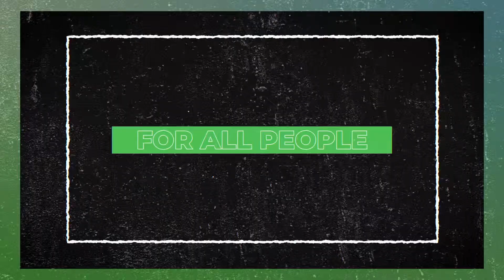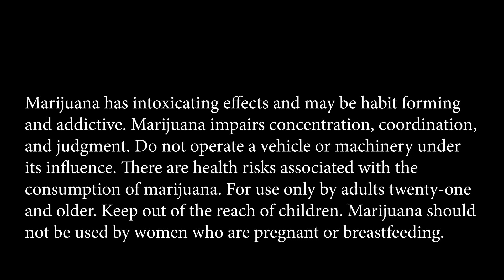THE POWER OF INTENTION - Leaf Life 263 - Part 2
Setting objectives is something that we subconsciously do thousands of times a day. And while controlling these thoughts and applying them toward the intended outcome sounds elementary, with the right mindset, this dynamic practice can exceed all expectations. We intend to have fun on this Leaf Life show!

GREG THE GUINEA PIG:  MELANIE MCCULLEY is a LICENSED SPIRITUAL COUNSELOR and MEDITATION GUIDE.

PRODUCTS FEATURED:
1.      Dose—Lemon Meringue Dab Saucer
2.      Dose—Afghani Hash Plant Variable Voltage Vape Cart

 1 GELATO
 2 AVITAS
 3 HELLAVATED